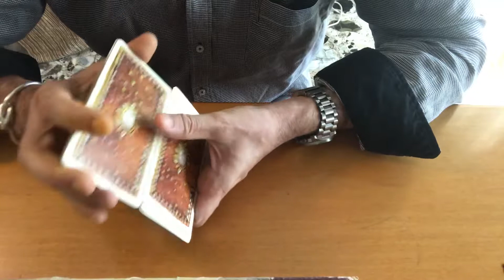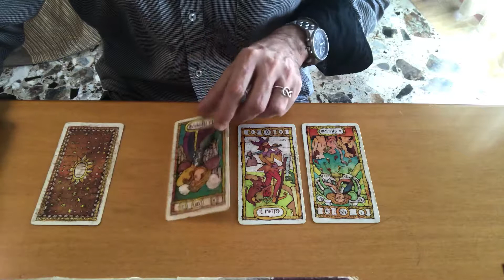Lui mi vuole nella sua vita? Lettura di tarocchi adatta a tutti